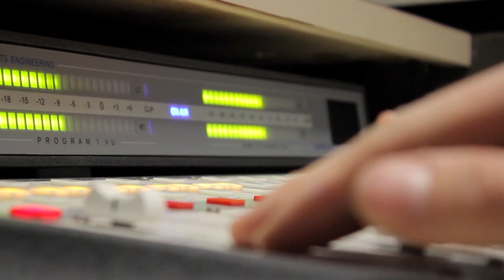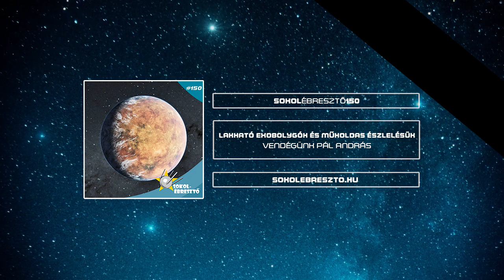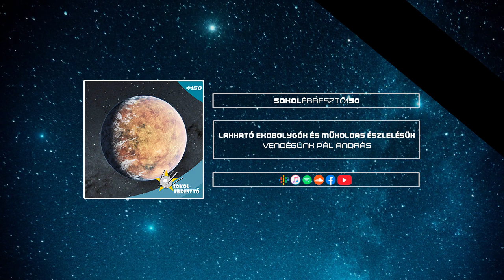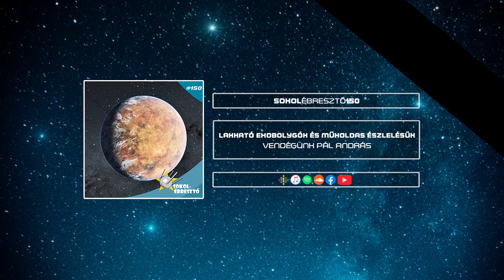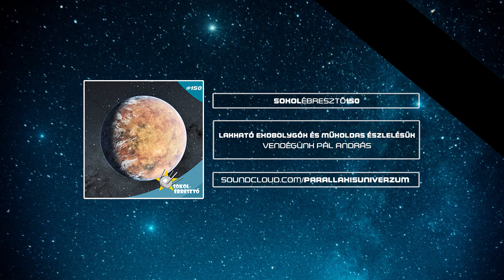Lakható exobolygók és műholdas észlelésük | Sokolébresztő #150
Röviden megemlékeztünk Ivanics-Rieger Klaudiáról, barátunkról, a Bakonyi Csillagászati Egyesület egyik alapítójáról. Utána pedig a TESS (Transiting Exoplanet Survey Satellite) műhold küldetése került terítékre, amelynek fejlesztésében állandó szakértőnk Pál András is részt vett, és már lassan öt éve keresi az exobolygókat. Ráadásul nemrég talált egy TOI 700 e nevezetű, helye alapján potenciálisan lakható, és méretét tekintve szinte a Földdel teljesen megegyező bolygót.